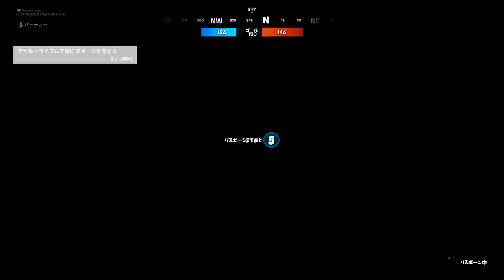【ゲーム実況】3ヵ月ぶりのフォートナイト kosaka一族と出撃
ゲーム実況,ホラフキン,show,新生おうさま王国,荒野行動,TPS